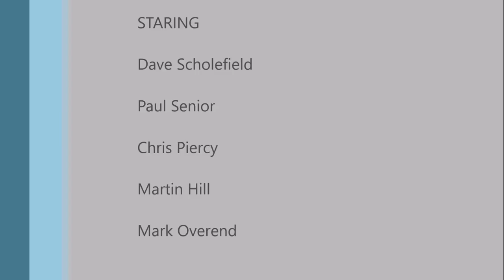Roberttown RatPack - MyWay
Taken from the Roberttown Rocks show

MyWay